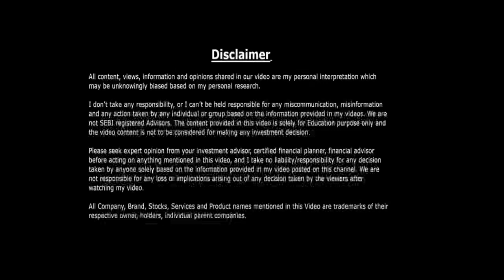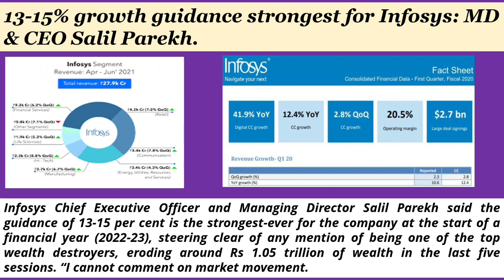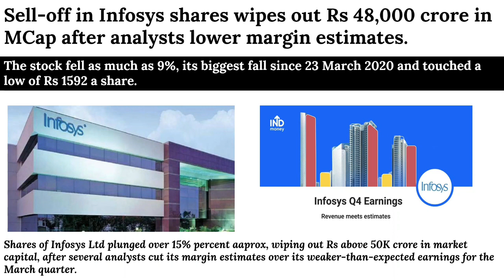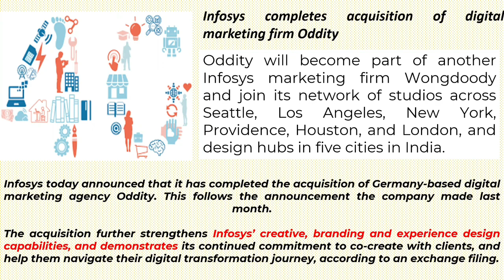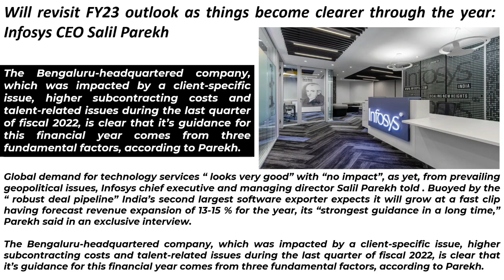Infosys share breaking news today • Infosys share latest news • Infosys share news • Infosys share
Your queries -
Infosys share
Infosys share today
Infosys share price
Infosys adr
Infosys latest news
Infosys latest news today

relaxo share
easemytrip
ttml share
suzlon share
suzlon share price target 2022
suzlon nse
urja global
urja share price
trident share
trident nse
infosys share
infy adr
infosys stock
nse infosys
tcs share
tcs stock
tcs stock price
tcs share price bse
tcs share price today
wipro share